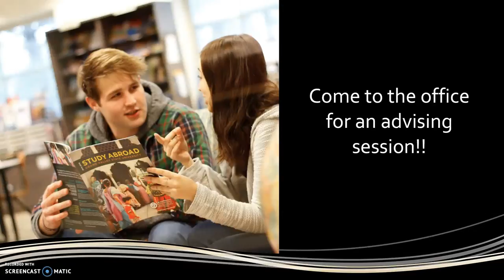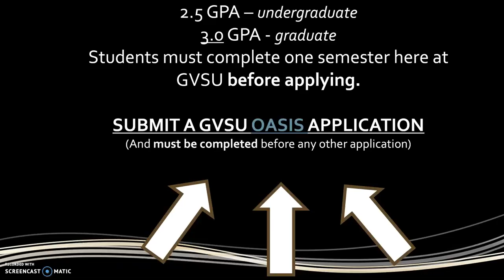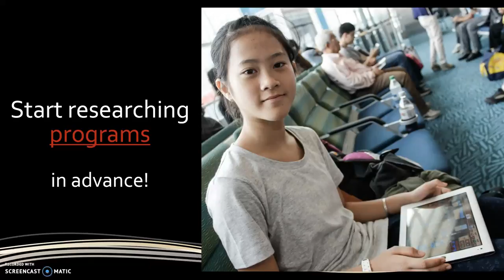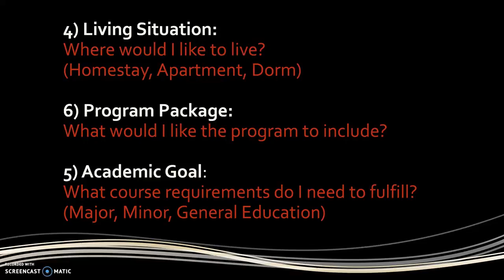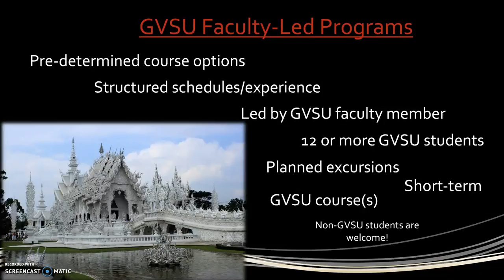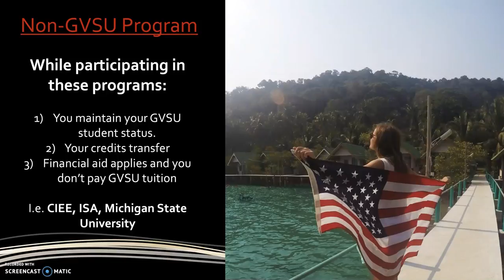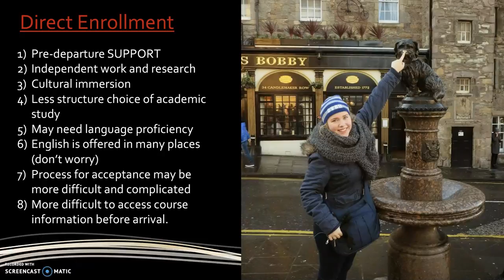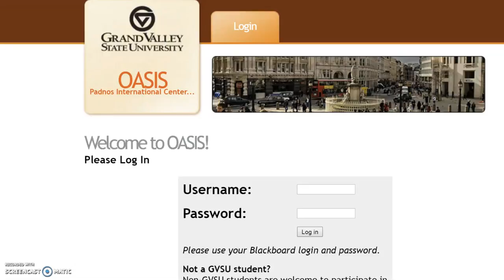1 Step Module